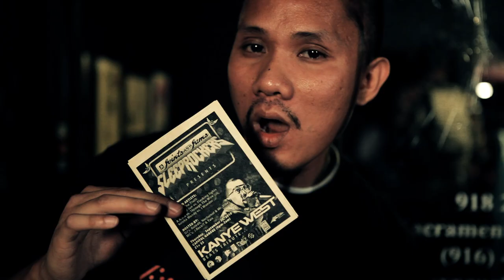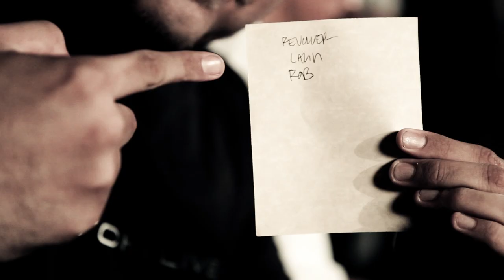Turn Table Terrorist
SleepRockers